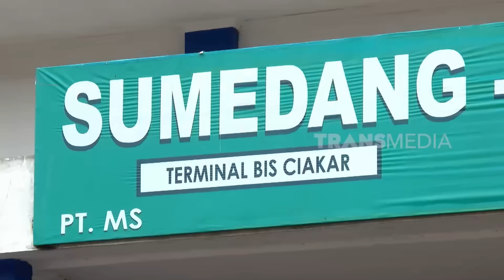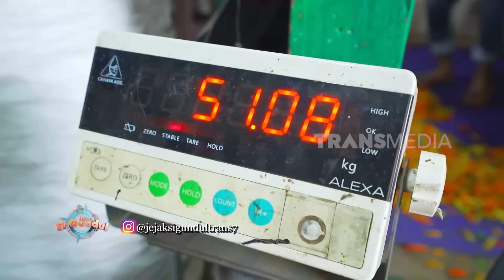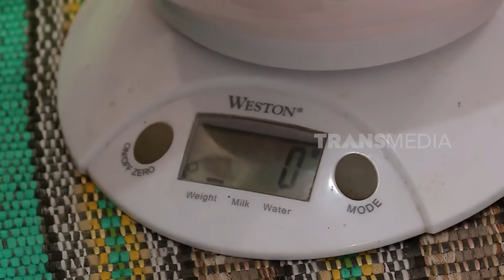[FULL] PETUALANGAN SERU SI GUNGUL | JEJAK SI GUNDUL (28/06/24)